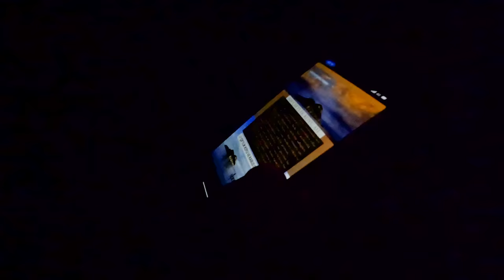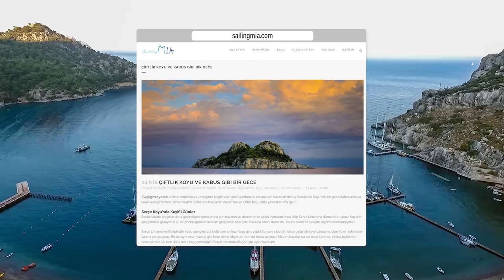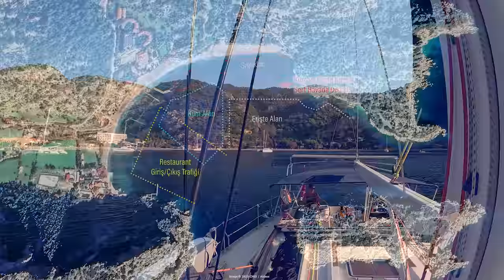Uykusuz Bir Gece - Çiftlik Koyu Laneti - Bölüm 28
Sailing Mia’dan herkese merhaba!
 Bu bölüm Göcek’ten ayrılmamızla başlıyor. Rüzgarsız bir seyrin sonunda Çiftlik Koyu’na varıyoruz. Gece yaşayacaklarımızdan habersiz keyifli bir akşam yemeği yiyoruz. Gece yarısından sonraysa beklenmedik bir şekilde rüzgar şiddetini arttırıyor ve demirimiz tarıyor. Neyse ki uyanığız ve duruma hemen müdehale ediyoruz. Yine de uykusuz bir gece geçiriyoruz. Ertesi sabah demirimizi alıp Hisarönü Körfezi’ne doğru olan seyrimize kaldığı yerden devam ediyoruz. Ve keyifli bir yelken seyriyle birlikte yuvamıza,  Hisarönü’ne dönüyoruz. Umarız keyifle izlersiniz. 💙

00:01 Göcek’ten ayrılıyoruz.
00:29 Uzun bir aradan sonra tekrar Göcek’e gelme sebeplerimizi açıklıyoruz.
00:55 Denizde olmanın zor taraflarından bahsediyoruz.
01:05 Fırat Kaptan jeneratörümüzün neden hararet hatası verdiğinden ve sorunu çözmek için neler yaptığından bahsediyor.
03:30 Rüzgarsız ve sıkıcı bir seyir esnasında sohbet edip vakit geçiriyoruz.
05:09 Çiftlik Koyu’na demirler demirlemez yanımıza yaklaşan balıkçıdan aldığımız balıkları temizliyoruz.
06:40 Fırat kaptan balığı marine etme yöntemini anlatıyor.
07:07 Gece saat 03:00 civarlarında demirimizin taradığını fark edip, hemen aksiyon alıyor ve demir tazeliyoruz.
09:40 Çiftlik Koyu’nda 2017 senesinde yaşadığımız başka bir tatsız hadise sonucu teknemizi karaya almak zorunda kalmıştık. O olayı hatırlıyor ve Çiftlik Koyu’nu neden pek sevmediğimizi bir kez daha idrak ediyoruz.
10:02 Günün ilk ışıklarıyla birlikte Tuna Kaptan gece yaşadıkları olayın detaylarını paylaşıyor.
11:35 Fırat Kaptan demir alıyor ve gelen çapanın durumunu gösteriyor.
14:34 Güzel bir yelken seyri ile Hisarönü Körfezi’ne doğru yol alıyoruz.
18:10 Hisarönü Körfezi’ne giriş yapan Mia teknesi ve kaptanları mutluluklarını anlatıyorlar.
19:30 Fırat Kaptan geçen iki aylık zamana neler sığdırdıklarını, ne maceralar yaşadıklarını özetliyor.
20:10 Şu an dünya turunda olan Fatih Aksu’nun kulaklarını çınlatıyor ve ona sevgilerimizi gönderiyoruz.
21:00 Ve yeniden özlediğimiz Hisarönü Körfezi’ndeyiz. Yeni bölümde görüşmek üzere…

Videolarımızda neler görmek istediğinizi yorumlar kısmından bizimle paylaşırsanız, isteklerinizi dikkate alacağımızdan emin olabilirsiniz.
Bir sonraki bölümde, yeni maceralarda görüşmek üzere.
Mia teknesinden, denizlerden hepinize sevgiler. 💙